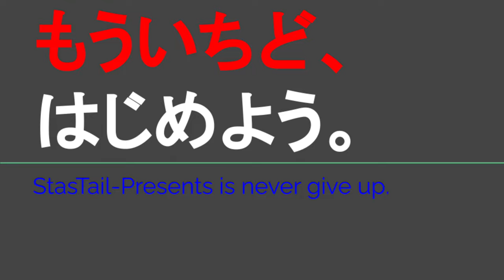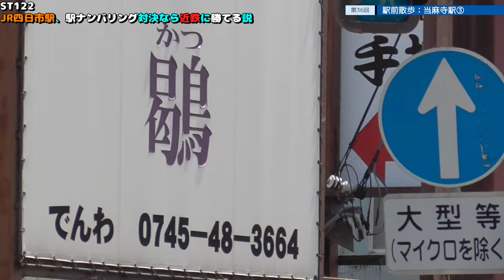ST122 ep36 駅前散歩：当麻寺駅3＠奈良県葛城市【vs四日市～JR四日市駅、駅ナンバリング対決なら近鉄に勝てる説～】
Location @googlemaps
〒639-0276 奈良県葛城市當麻１２６３
當麻寺
1263 Taima, Katsuragi City, Nara Prefecture 639-0276
Taima-dera Temple

第5回當麻の里ぼたん祭りフォトコンテスト結果発表／葛城市

停車種別：特急・快速・普通